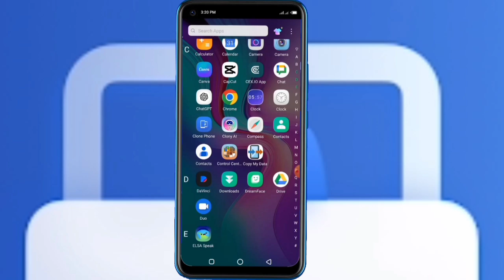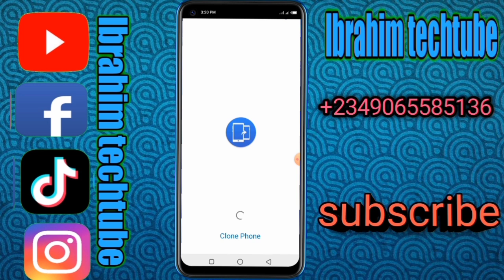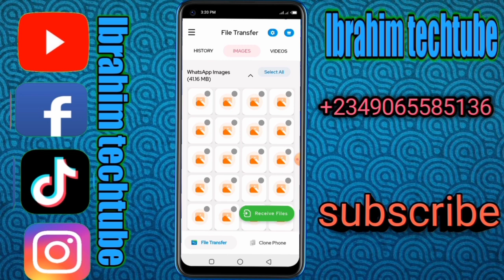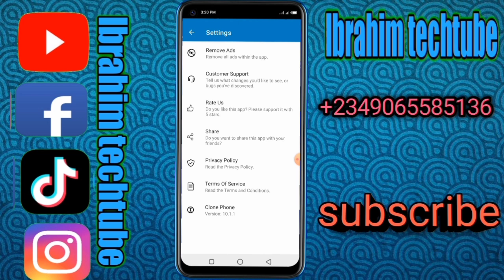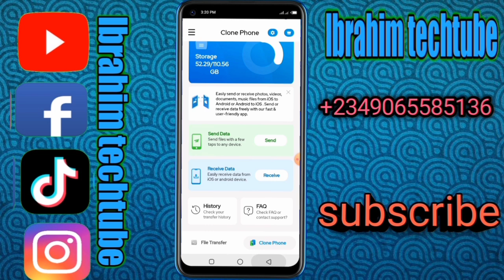yadda zakayi clone na wayarka ba wanda zai gani